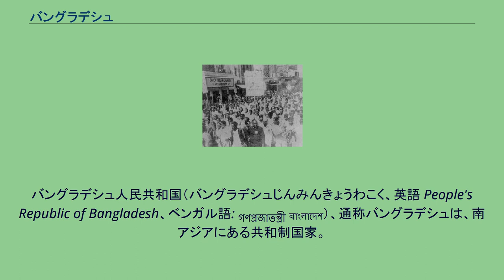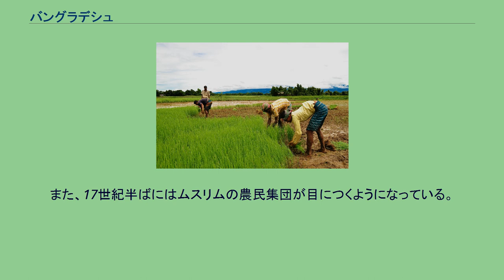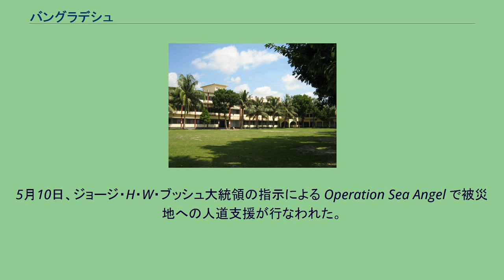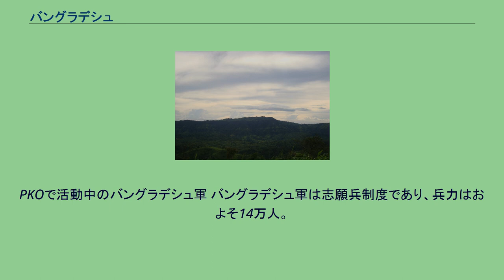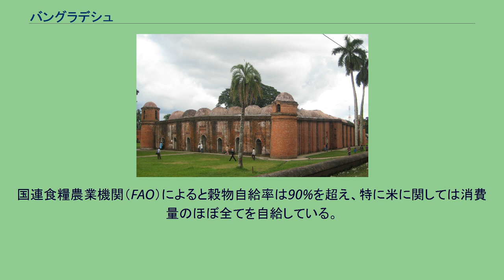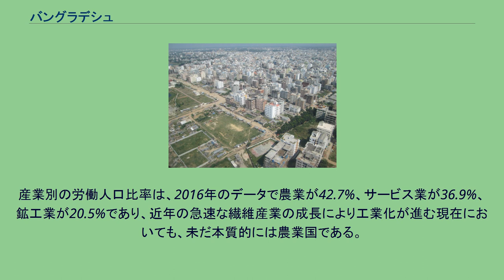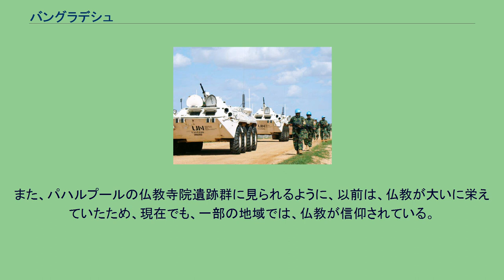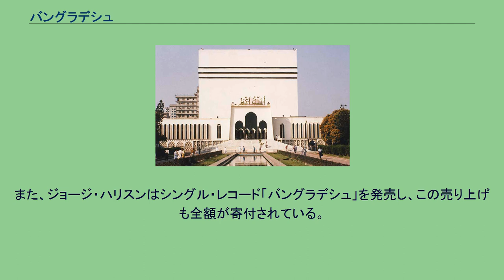バングラデシュ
バングラデシュ人民共和国（バングラデシュじんみんきょうわこく、英語 People's Republic of Bangladesh、ベンガル語: গণপ্রজাতন্ত্রী বাংলাদেশ）、通称バングラデシュは、南アジアにある共和制国家。
首都はダッカ。
北と東西の三方はインド、南東部はミャンマーと国境を接する。
南はベンガル湾（「インド洋の一部）に面する。西側で隣接するインドの西ベンガル州、東側で隣接するインドのトリプラ州とともにベンガル語圏に属する。ベンガル湾に注ぐ大河ガンジス川の下流部を有する。 イギリス領インド帝国の一部からパキスタンの飛地領土（東パキスタン）を経て独立し、イギリス連邦加盟国である。 同国は南アジアにおけるイスラム圏国家の一つである。人口は1億5,
940万人で、都市国家を除くと世界で最も人口密度が高い国で、人口数は世界第7位となっている。通貨はタカ。 国名の「バングラデシュ」はベンガル語で「ベンガル人の国」を意味する。
国内最大の都市は首都ダッカであり、他の主要都市はチッタゴン、クルナ、ラジシャヒがある。
元々はインドの一部であったが、インドが1947年にイギリスから独立するに当ってイスラム教徒とヒンドゥー教徒との対立が深まり、イスラム教徒地域を「パキスタン」として独立させる構想が浮上した。
これにより1955年に東パキスタンとなったが、パキスタン本土とは遠く離れた状態であったことや宗教のみで両地域を統一しておくこと自体が困難である点から分離独立が叫ばれ、1971年にパキスタンから独立した。
豊富な水資源から米やジュートの生産に適し、かつて「黄金のベンガル」と称された豊かな地域であったが、インフラの未整備や行政の非能率から、現在はアジアの最貧国に属する。
しかし近年は労働力の豊富さ、アジア最低水準の労働コストの低廉さに注目した、多国籍製造業の進出が著しい。
第三国への輸出のほか、人口の多さからスマートフォンなどはバングラデシュ国内市場向けにも生産されている。
新興国として期待されるNEXT11の一つに数えられている。
なお、バングラデシュでは貧困も続いている。
正式国名は、গণপ্রজাতন্ত্রী বাংলাদেশ（ベンガル語: ラテン文字転写は、Gônoprojatontri Bangladesh）。
通称、বাংলাদেশ 発音 [ˈbaŋlad̪eʃ] ( 音声ファイル) 英語の公式表記は、People's Republic of Bangladesh（ピープルズ・リパブリック・オブ・バングラデシュ）。
通称、Bangladesh [ˌbæŋɡləˈdɛʃ] ( 音声ファイル)。
国民・形容詞はBangladeshi。
日本語の表記は、バングラデシュ人民共和国。
通称、バングラデシュ。
ベンガル語で、バングラが「ベンガル（人）」を、デシュが「国」を意味し、あわせて「ベンガル人の国」となる。
バングラデッシュ、バングラディシュ、バングラディッシュと記述されることもある（後二者はベンガル語の発音に対して不自然な表記である）。
日本での漢字表記は孟加拉、1文字では孟と略されるが、ほぼ使用されない。
日本では新聞の見出しなどにおいて、バングラと略称されることがある。
バングラデシュの国旗は赤が昇る太陽、緑が豊かな大地を表す。
また、「豊かな自然を表す緑の地に『独立のために流した血を示す赤い丸』を組み合わせた」という説もある。
赤丸は真ん中から旗竿寄りにしてある。
初代大統領ムジブル・ラフマンの娘のシェイク・ハシナ首相は、「父は日本の日の丸を参考にした。」と証言している。
ダッカ市内のラルバグ城（17世紀） 現在バングラデシュと呼ばれるベンガル地方東部には、古くから文明が発達した。
紀元前4世紀のマウリヤ朝から6世紀のグプタ朝まで数々の王朝の属領であった。
仏教寺院からは紀元前7世紀には文明が存在したことが証明され、この社会構造は紀元前11世紀にまで遡ると考えられるが、これには確実な証拠はない。
初期の文明は仏教および（あるいはまたは）ヒンドゥー教の影響を受けていた。
北部バングラデシュに残る遺構からこうした影響を推測することができる。
8世紀の中葉にパーラ朝がなり、仏教王朝が繁栄した。
12世紀にヒンドゥー教のセーナ朝に取って代わられた。
13世紀にイスラム教化が始まった。
13世紀にはイスラム教のベンガル・スルターン朝の下で、商工業の中心地へと...